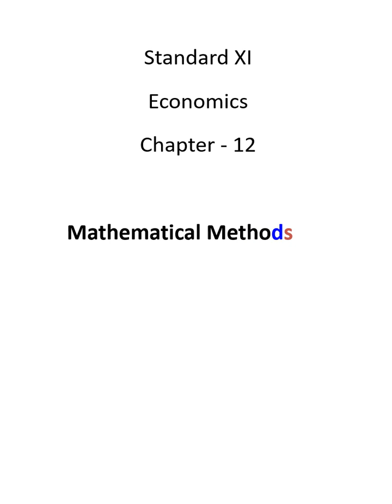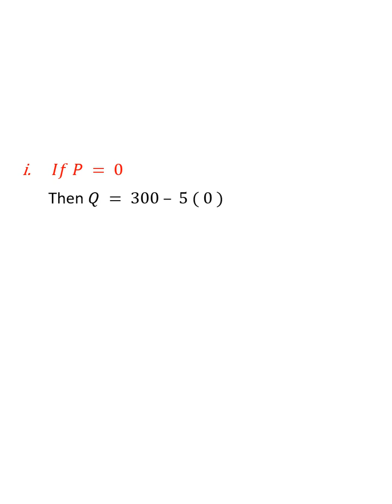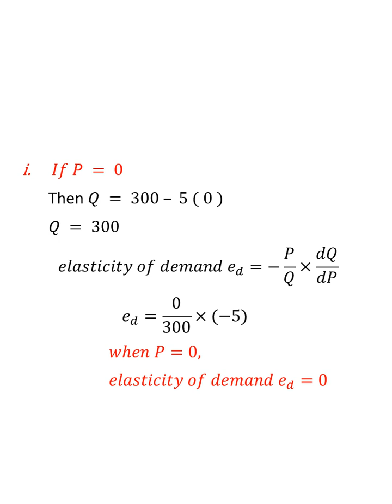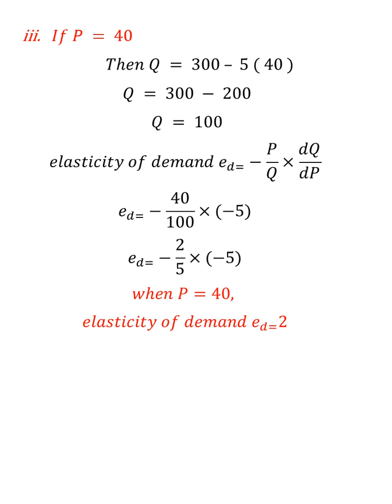Std 11 Economics Chapter 12 Q No. 36 Solved Courtesy @mercymanojan1320 tamil TNHSC